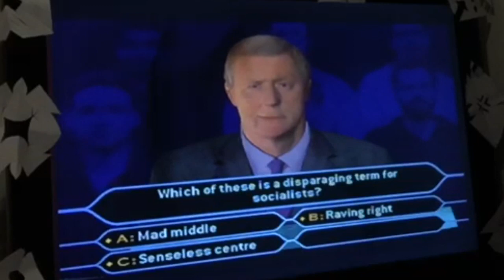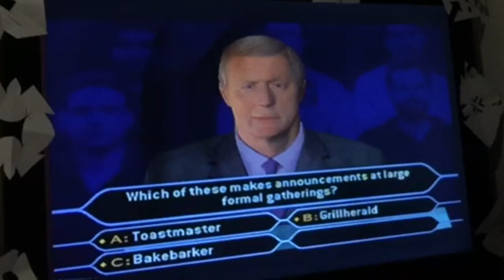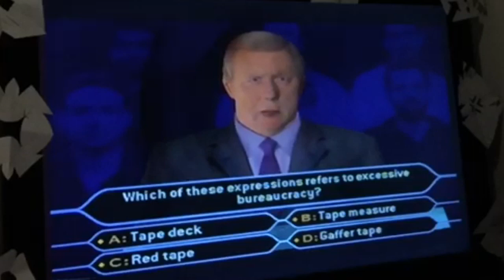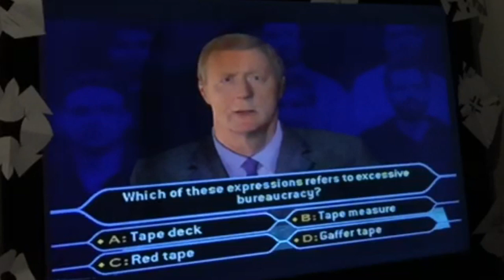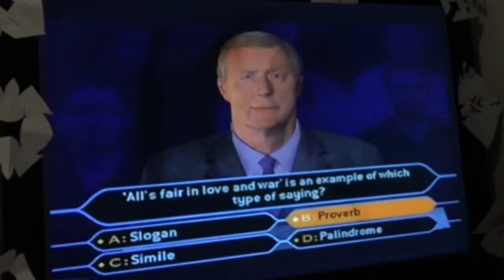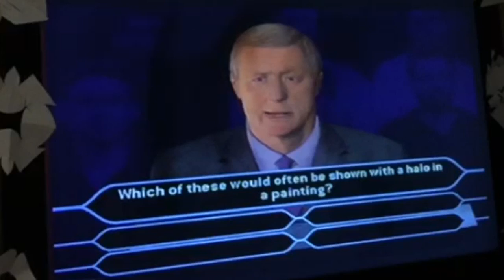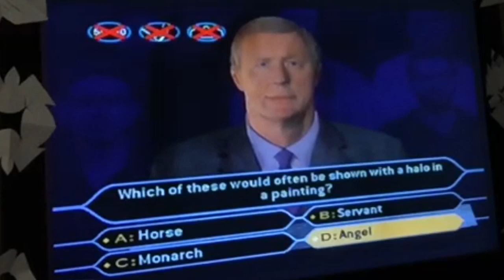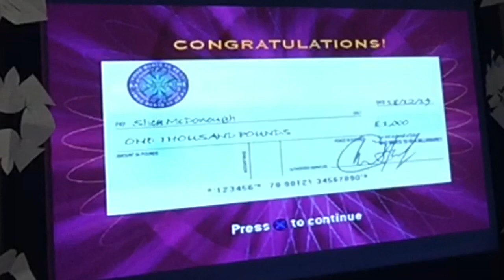𝐖𝐡𝐨 𝐖𝐚𝐧𝐭𝐬 𝐓𝐨 𝐁𝐞 𝐀 𝐌𝐢𝐥𝐥𝐢𝐨𝐧𝐚𝐢𝐫𝐞 𝐒𝐞𝐚𝐬𝐨𝐧 𝟒 𝐄𝐩𝐢𝐬𝐨𝐝𝐞 𝟓